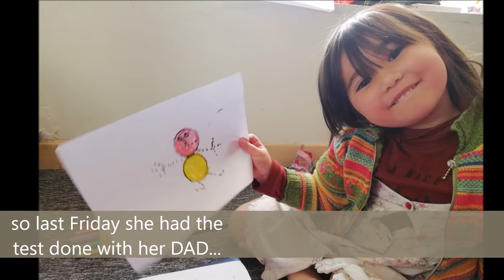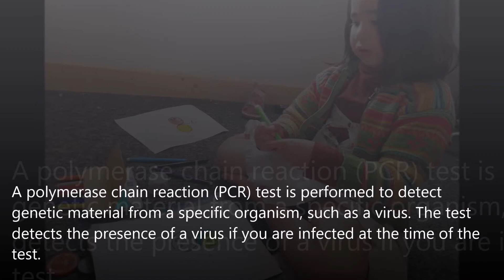Getting Tested for COVID-19! - Her Experience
COVID TEST ! It is really stressful hearing the news that one of her classmate tested positive and that she needs to have her test ( PCR Test ) done to be sure she is not infected with coronavirus. Watch as she talk about her experience and the result